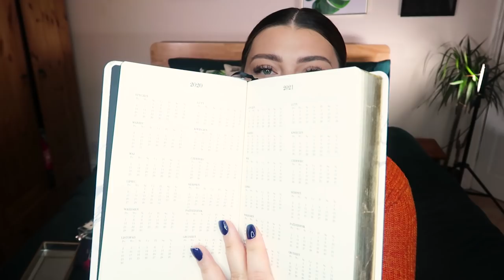CO DOSTAŁAM NA URODZINY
Dzień dobrerek. W dzisiejszym filmie pokażę Wam co dostałam na urodziny. Może kogoś zainspiruje do kupna prezentu? Jak nie to mam nadzieję, że z kawką oderwiecie się od waszej rzeczywistości i spędzicie ze mną te kilkanaście minut. W tym roku, rodzinka i przyjaciele obdarowali mnie bardzo hojnie! W tym filmie zobaczycie dużo bizuterii :) Coś świecącego, co chyba każda kobieta uwielbia no i troche praktycznych prezentów!  Fajny balsam do ciała i PRZEPIĘKNY kalendarz 2020 :)